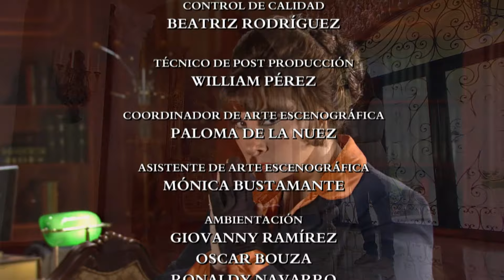Eva Luna - Episodio 093